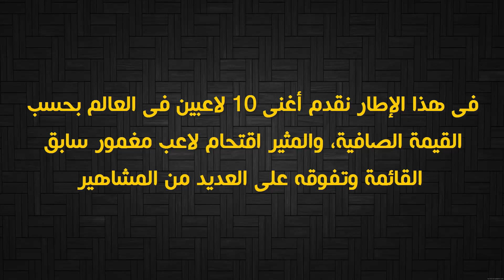هل تعرف أغنى 10 لاعبين فى عالم كرة القدم - لن تصدق من الأول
هل تعرف  قناة عربية  متنوعة  تسعى لجعل الويب العربي مكاناً مليئاً بالثقافة والعلم والمرح !

بالصور | أغرب و أبشع وأقبح 50 حيوان على وجه الأرض - سبحان الله
هذه الأماكن تجلب السياح بسبب قذارتها - أغرب 8 أماكن يذهب إليها السياح بسبب قذارتها

بالفيديو: أقوى وأخطر 10 هجمات مرعبة للخنازير و الأناكوندا على البشر التقطتها الكاميرات صدفة!

إليك أخطر 10 مجرمين مطلوبين لدى إف بي آي على رأسهم مصري

هل تعرف أخطر وأشرس طائر في العالم 2016 متع عقلك

تعرف على أتعس 10 دول في العالم! للأسف منها دول عربية

بشر خارقون #1 | أقوى وأضخم البشر فى العالم لن تصدق ما ستراه عيناك _ يستحق المشاهدة جديد 2016

حيوانات لن تصدق أنها موجودة حقا-إليك أغرب 10 حيوانات هجينة على وجه الأرض- سبحان الله وبحمده

هل تعرف أصغر 3 أمهات في الكون - أصغر أمهات عرفهم التاريخ! متع عقلك

أغرب 10 أشخاص لن تصدق ماذا فعلوا في أجسادهم

أغرب 10 رجال فى العالم 😁😁لن تصدق أنهم موجودون بالفعل

أغرب تشوه خلقي لدرجة أن الناس عبدوه في الهند !😩😩😩

قصة المراة التي رعت الثعبان حتى كبر و كانت هذه هي النهاية😢😢 صادم

أكثر نبتة سامة على وجه الأرض 😢😢 من يلمسها ينتحر! 😢😢😢

صدق او لا تصدق😁 يمكنك شحن جوالك بواسطة بصلة 😁 شاهد وتعلم كيف !!

شاهد أغبى حارس تلقى 43 هدفاً بمباراة واحدة فقبضت الشرطة عليه

أصغر 5 دول في العالم - دولة عدد سكانها 840 شخص هههه

أغلى أعراس المشاهير.. لن تصدق أحدهم كلف أكثر 100 مليون دولار # صدق أو لا تصدق 1

أغنى 10 لاعبين كرة قدم فى العالم
بيليه
إيدين هازارد
إيدين
هازارد
ريكاردو كاكا
ريكاردو
 كاكا
واين رونى
رونى
الظاهرة رونالدو
رونالدو نازاريو
زلاتان إبراهيموفيتش
 إبراهيموفيتش
زلاتان
دايف ويلان
ليونيل ميسي
ليونيل
ميسي
كريستيانو رونالدو
كريستيانو
رونالدو
دايفيد بيكهام
دايفيد
بيكهام
تشيلسى
أورلاندو سيتى
برشلونة
 ريال مدريد
 إنتر ميلان
 ميلان
أياكس
 يوفنتوس
 اى سى ميلان
 باريس سان جيرمان
مانشستر يونايتد
مانشستر

معلومات
 اختبار
اتترفيه
ثقف نفسك
المرح
Pele
Eden Hazard
Eden
Hazzard
Ricardo Kaka
Ricardo
  Kaka
Wayne Rooney
Ronnie
Ronaldo
Ronaldo Nazario
Zlatan Ibrahimovic
  Ibrahimovic
Zlatan
Dave Whelan
Lionel Messi
Lionel
Messi
Cristiano Ronaldo
Cristiano
Ronaldo
David Beckham
David
Beckham
Chelsea
Orlando City
Barcelona
  Real Madrid
  intermilan
  Milan
Ajax
  Juventus
  AC Milan
  Paris Saint-Germain
Manchester United
Manchester
  Real Madrid